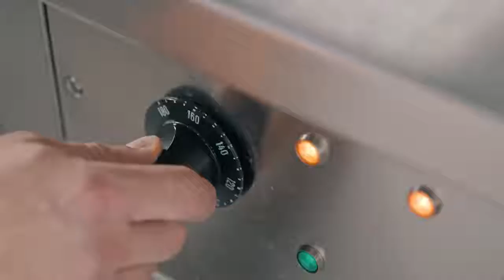All you need is Rational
Hey Chef,Your kitchen life could get better!